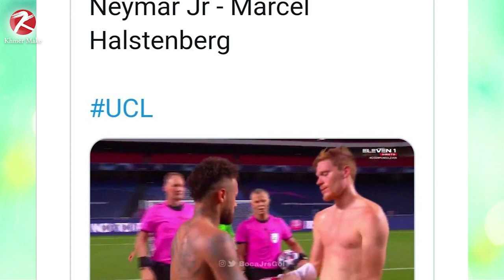ក្តៅ! Neymar ប្រហែលត្រូវព្យួរឈ្មោះនៅវគ្គផ្តាច់ព្រ័ត្រ UCL ក្រោយភ្លេចខ្លួនធ្វើរឿងមួយយប់មិញ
1/ ក្តៅ! Neymar ប្រហែលត្រូវព្យួរឈ្មោះនៅវគ្គផ្តាច់ព្រ័ត្រ UCL ក្រោយភ្លេចខ្លួនធ្វើរឿងមួយយប់មិញ
2/ Real Madrid ព្រមព្រៀងខ្ចីជើងកីឡាករម្នាក់នេះទៅ Borussia Dortmund រយះពេល២ឆ្នាំ
3/ គ្រូ Arsenal លោក Mikel Arteta និងត្រូវលក់កីឡាករពីររូបចេញ មុនពេលចុះហត្តលេខាលើកីឡាករឆ្នើមរូបនេះ...
4/ អ្នកចាំទីHart និងចូលរួមជាមួយ Tottenham ក្នុងកិច្ចសន្យារយះពេល2ឆ្នាំ
5/ ប្រធានក្លឹប Bacelona ថា Lionel Mess និងបន្តលេងនៅBarca ក្នុងការគ្រប់គ្រងដោយគ្រូបង្វឹក  Koeman
6/ Dybala ទាមទារប្រាក់ចំនួន១៨លានផោនក្នុងមួយឆ្នាំប្រសិនបើរូបគេចុះកុងត្រាថ្មីជាមួយ Juventus
7/ Thaigo silva សុបិន្តចង់លើកពាន Champion League មុនពេលចាកចេញពីPSG
8/ Bayern Munich ត្រូវប៉ះគ្នាជាមួយ PSG នៅវគ្គផ្ដាច់ព្រ័ត្រ Champions League...

ស្វាគមន៏មកកាន់ព័ត៏មានកីឡាថ្មីៗជារៀងរាល់ថ្ងៃ..

We Upload Videos abuot:
Sport Reader,
Sport News,
  Reader,
 Khmer Sport,
Khmer Sports News,
 ព័ត៌មានកីឡាអន្តរជាតិ,
 ព័ត៌មានកីឡា sport news,
ព័ត៌មានកីឡាថ្មី2020,
ព័ត៌មានកីឡាអន្តរជាតិ2019,
ព័ត៌មានកីឡាថ្មីៗ2019,
កីឡាបាល់ទាត់,
កីឡាបាល់ទាត់2019,
ព័ត៌មានបាល់ទាត់,
កីឡាជាតិ
cambodia sports,
 news today,
sport cambodia news,
Sports
,ព័ត៌មានកីឡាអន្តរជាតិ
,ព័ត៌មានកីឡា sport news
,ព័ត៌មានកីឡាថ្មី2019
,ព័ត៌មានកីឡាអន្តរជាតិ2019
,ព័ត៌មានកីឡាថ្មីៗ2020
,ព័ត៌មានកីឡា2019
,ព័ត៌មានកីឡាថ្មីៗ
,ព័ត៌មានកីឡាជាតិ
,កីឡាបាល់ទាត់
,កីឡាបាល់ទាត់2020
,ព័ត៌មានបាល់ទាត់
,sport khmer
,khmer sport
,kh news
,kh news today
,kh sport
,រៀលម៉ាឌ្រីត
,រៀលម៉ាឌ្រីត2019
,រ៉ូណាល់ដូ
,រ៉ូណាដូ 202020
,រ៉ូណា
,admin ជីងចក
,admin ជីងជក់
,admin ជីងជក់
,troll admin ជីងចក់
,admin ចក់
,admin ជីងចក់
,កំពូលអ្នកអធិប្បាយបាល់ទាត់
,កំពូលអ្នកអធិប្បាយ